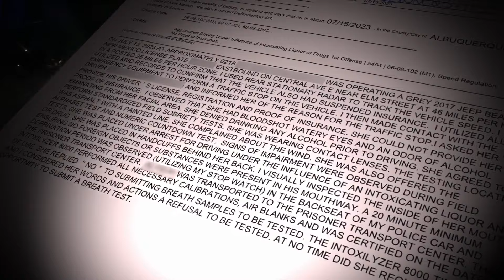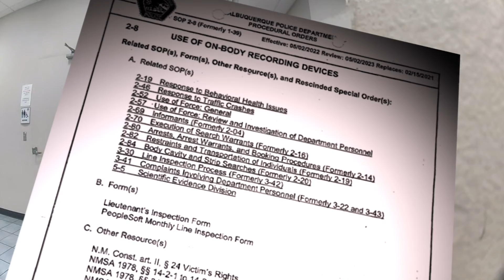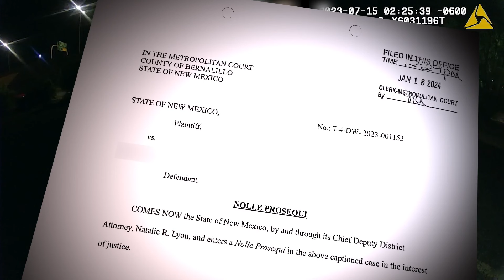APD DWI Officer under federal probe let suspected drunk driver go home